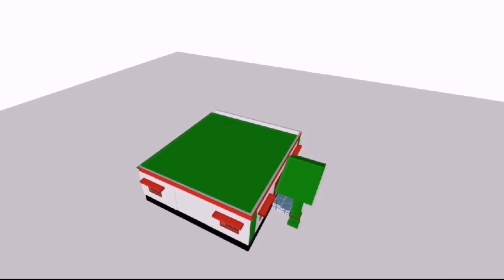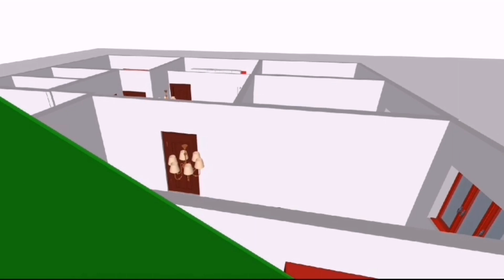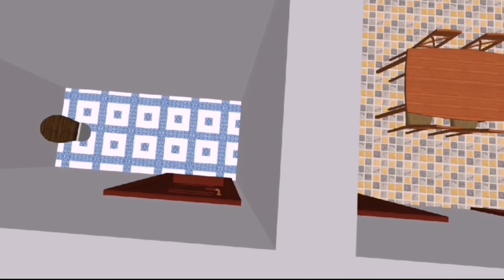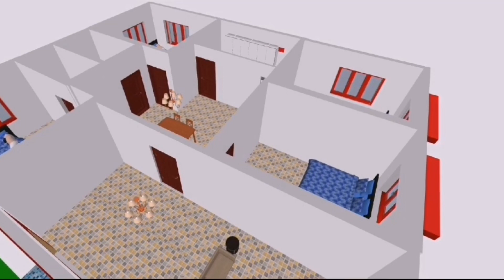কম খরচে টিন দিয়ে ছাদের মত বাড়ি তৈরি করুন || BD Online Help